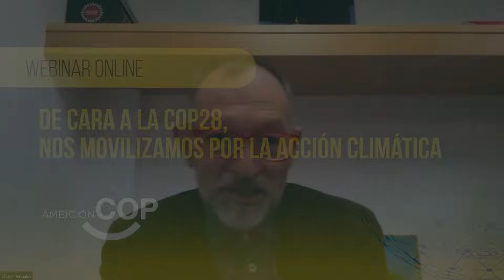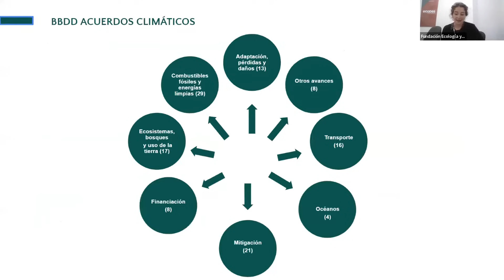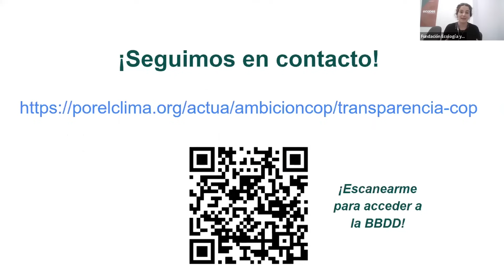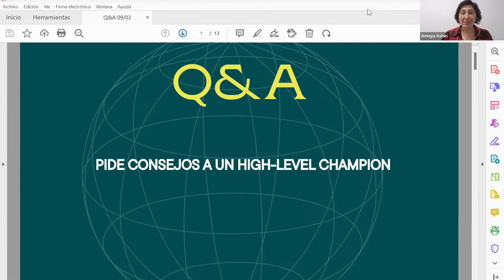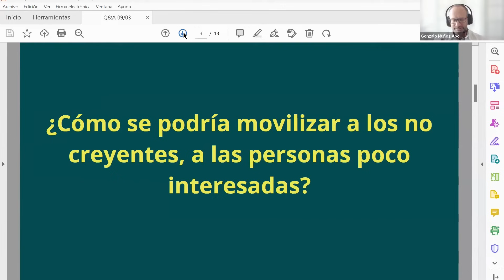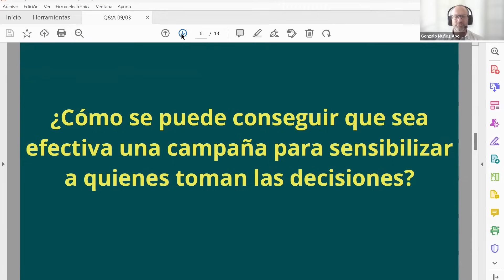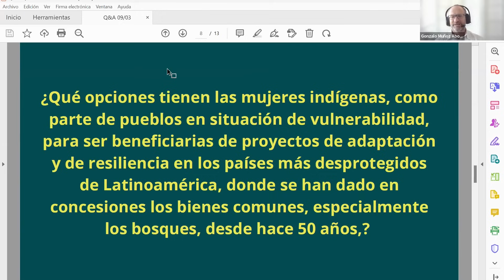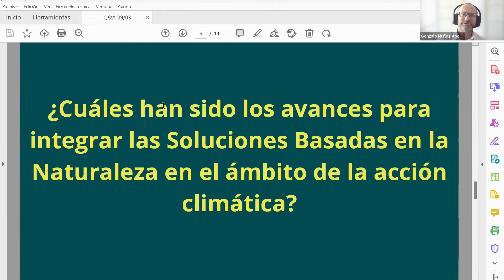090323 AmbicionCOP MovilizacionAccionClimatica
El 9 de marzo, AmbiciónCOP tuvo el placer de recibir a Gonzalo Muñoz Abogabir. High Level Climate Champion para las Naciones Unidas durante la COP25 Chile.

El cofundador de TriCiclos, Manuia Polkura y SistemaB, cumple un rol fundamental en promover políticas de sustentabilidad en el sector privado con el fin de evitar mayores impactos del cambio climático. Hemos aprovechado su participación no solamente para tener su opinión sobre las necesidades de acción climática en 2023 y sobre la próxima COP, sino también para movilizar su gran experiencia en acciones ambiciosas.